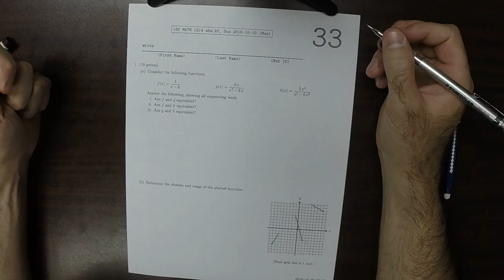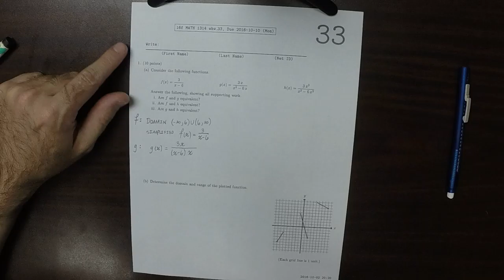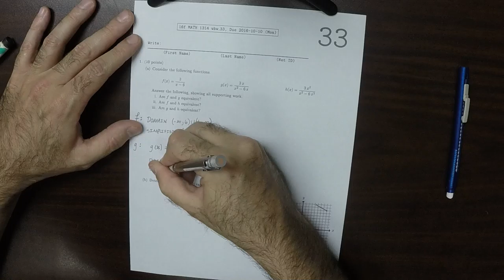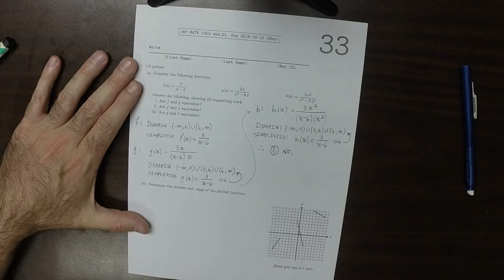16f MATH 1314: whw_33